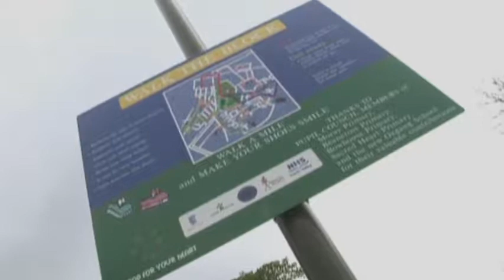Big Fit Walk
Big Fit Walk Falkirk